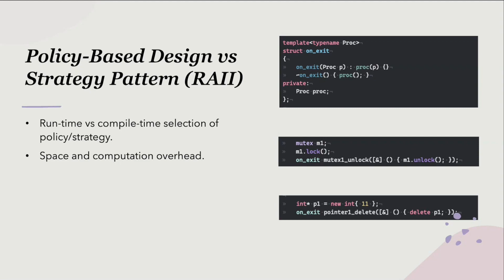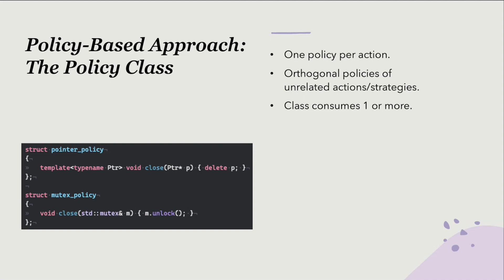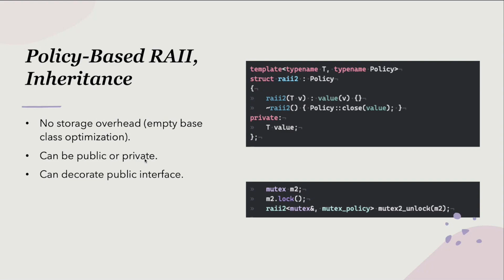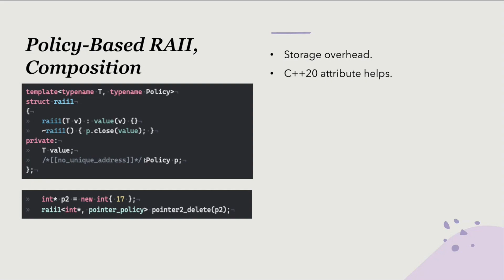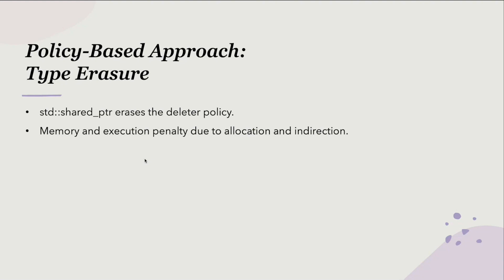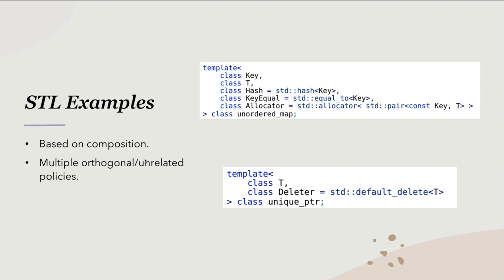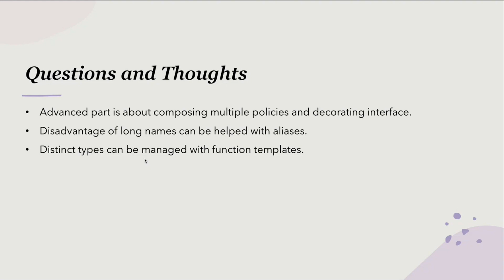Policy-Based Design Explained (in C++)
Brief bookclub talk I gave at work introducing policy-based design in C++.
Chapter 16 from Hands-On Design Patterns with C++ by Fedor G. Pikus.